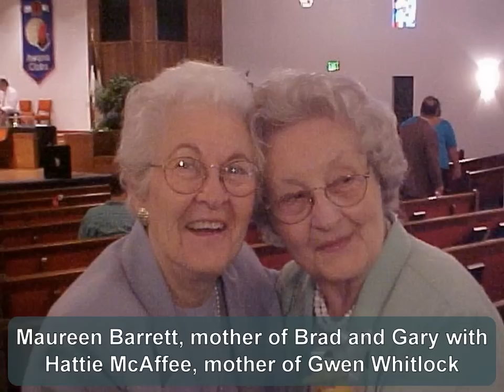Mothers Day 2015 - May 10, 2015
Slide show video compilation of the mothers of First Baptist Church of Pacific Beach. Displayed at May 10, 2015 worship service.  Press the Space Bar to pause and resume the video. Background music is "The Majesty and Glory of His Name" performed by the Hyde Park Baptist Choir and Orchestra.